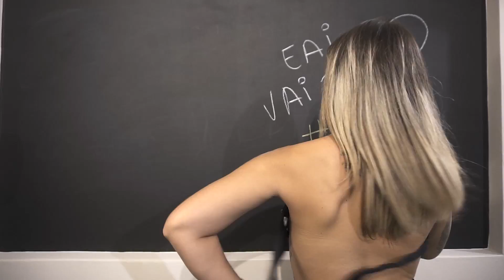Loading: 99% - E AÍ, VAI PERDER?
Produção: STUDIO 47.